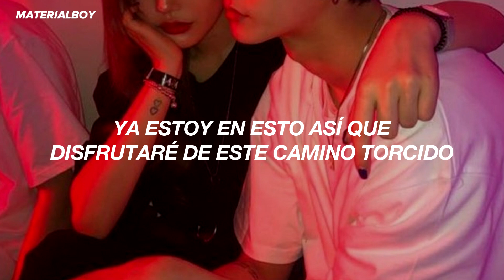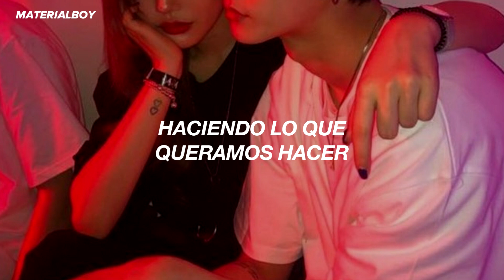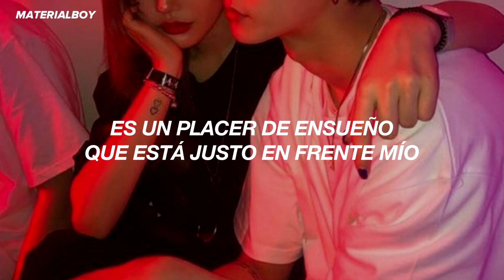TXT - Happy Fools (Feat. Coi Leray) // Sub. Español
TXT Ft. Coi Leray - Happy Fools (traducción al español)
TXT Ft. Coi Leray - Happy Fools (español)
TXT Ft. Coi Leray - Happy Fools (traducida al español)
TXT Ft. Coi Leray - Happy Fools (subtitulos al español)
TXT Ft. Coi Leray - Happy Fools (spanish)
TXT Ft. Coi Leray - Happy Fools (letra en español)
TXT Ft. Coi Leray - Happy Fools (letra traducida)
TXT Ft. Coi Leray - Happy Fools (en español)
TXT Ft. Coi Leray - Happy Fools (sub. español)
TXT Ft. Coi Leray - Happy Fools (lyrics)